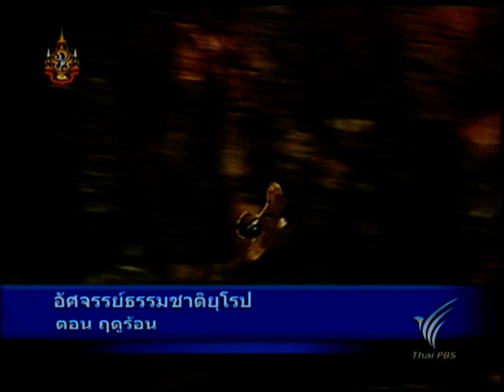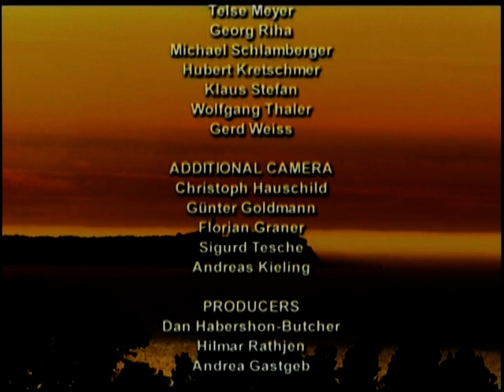อัศจรรย์ธรรมชาติยุโรป ตอน ฤดูร้อน